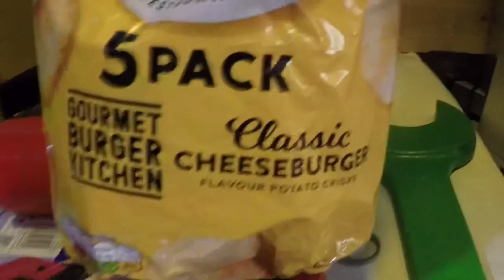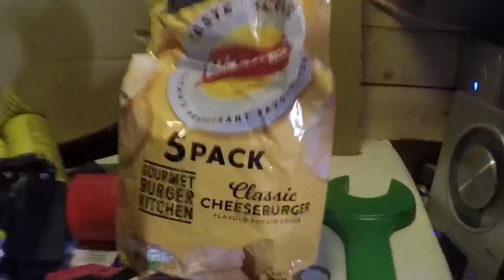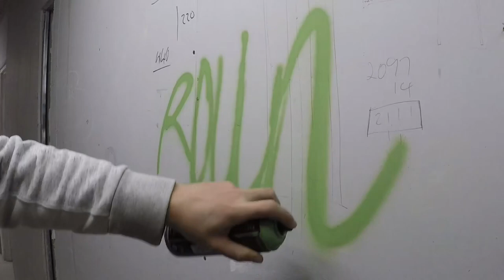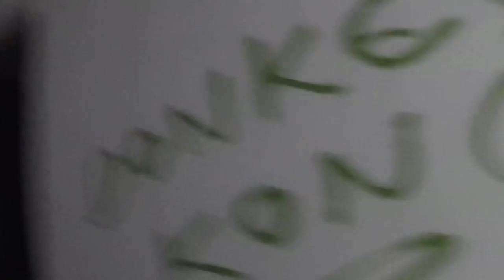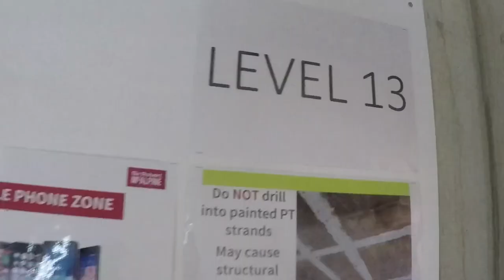Manchester City Under Ground Tunnels!!!